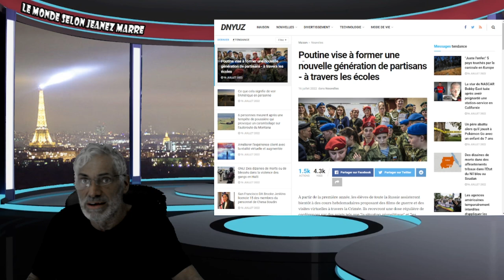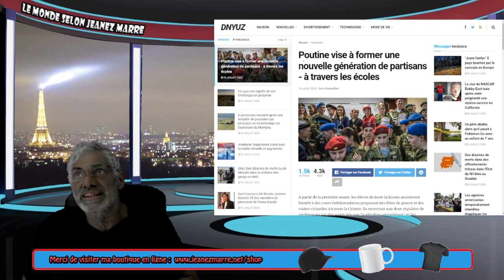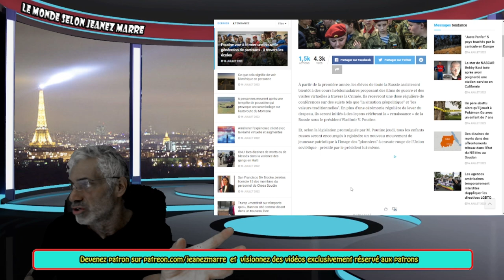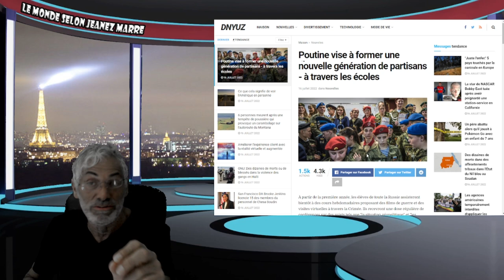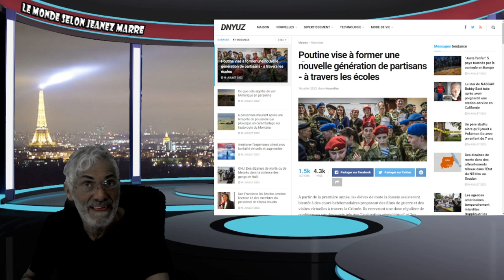VOUS AUREZ ÉTÉ PRÉVENU; SI VOUS REGARDEZ CETTE VIDÉO, IL EST DÉJÀ TROP TARD !